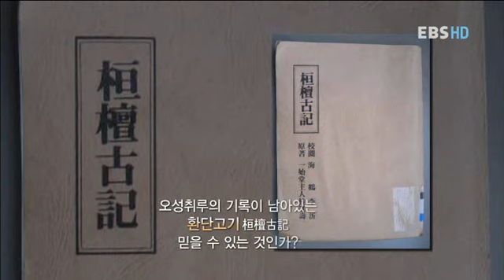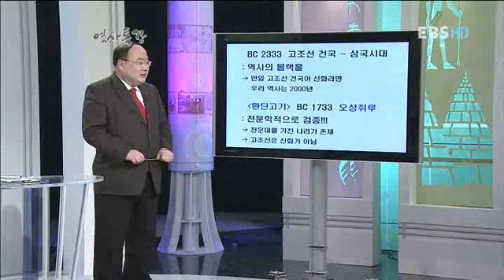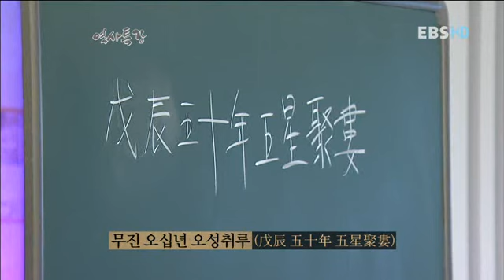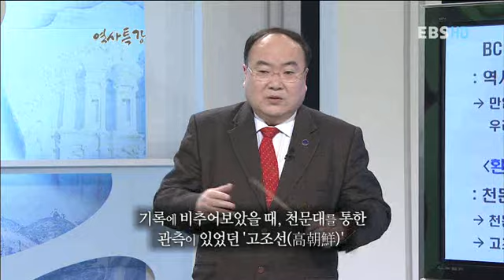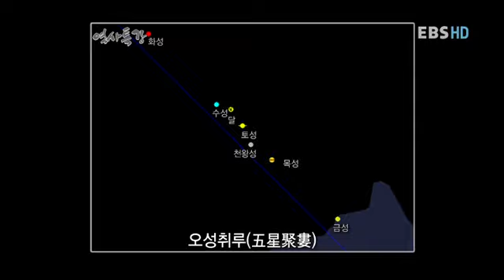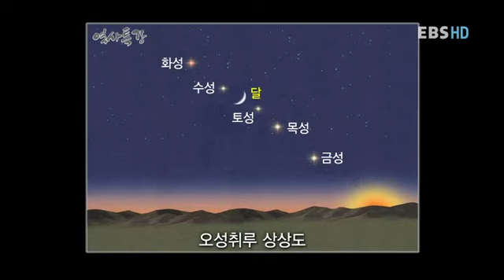역사특강 : History lecture_제12강 개천으로 열린 우리의 하늘_#001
EBS 역사 특강, History lecture, 20120403, 제12강 하늘의 역사 (4) 개천으로 열린 우리의 하늘

천으로 열린 우리의 하늘, 그리고 천문학! 그 역사에 대해 알아보자